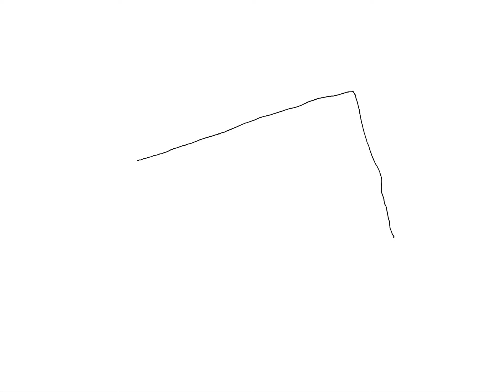Vintage Cassette Tape Drawing Desk Lesson Timelapse